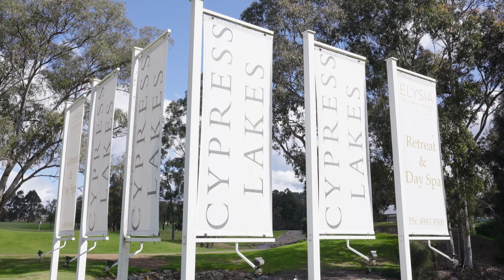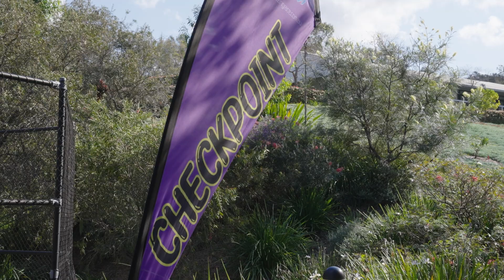Sphere - The Blue Space Industry Conference - Highlight Reel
A highlight reel made for The Blue Space's industry conference 'Sphere'. Filmed over three days in New South Wales' scenic Hunter Valley.
Filmed and Edited by Motion Bound Pictures.